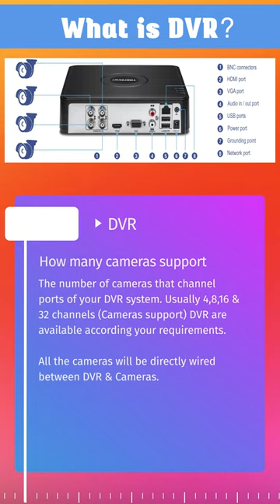What is CCTV DVR? Digital Video Recorder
What is CCTV DVR Digital Video Recorder shorts video